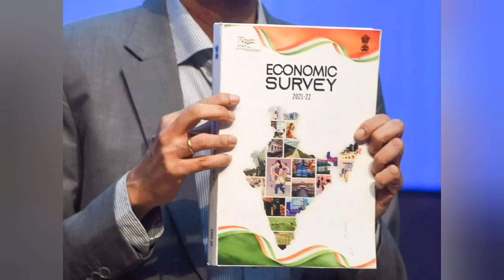economic survey introduction 🌍📉📊